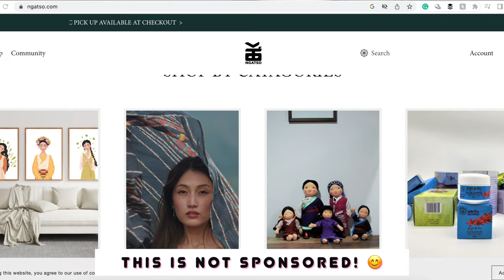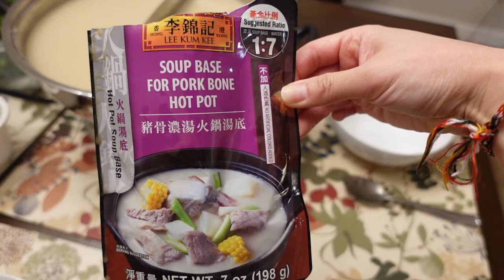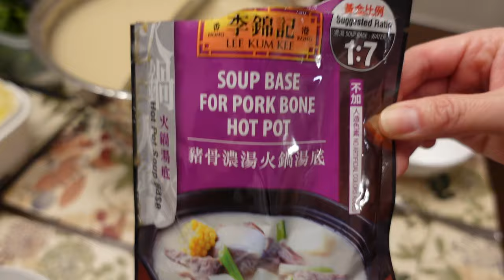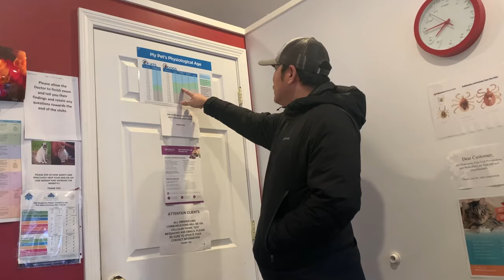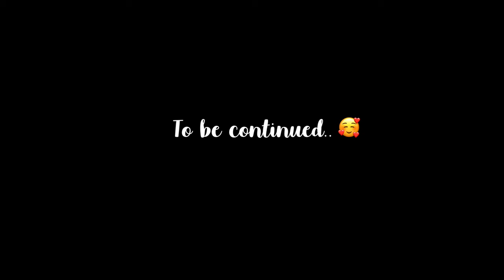Work Week in My Life VLOG! (Ngatso Shopping, Hot Pot, Office Day) ⎮Thai & Tibetan Family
Hello! Tashi Delek! Sawadee ka!

This week I am sharing with you my day-to-day work week :) Hope you enjoy!

⏱ VIDEO CONTENT ⏱
00:00​ Video Intro
0:36 Sunday
2:36 Shopping from Ngatso
3:19 Hot Pot at Home
4:27 Monday (WFH)
5:28 Tuesday (Office Day 1)
7:05 Wednesday (Office Day 2)
7:39 Thursday (WFH)
8:20 Friday

🤍 ABOUT US 🤍
Hi! I'm Taya from Thailand currently living in Boston with my Tibetan husband, Tsering. We both enjoy sharing our life and documenting the memories on Youtube! Our two backgrounds (Thai & Tibetan) opened up many opportunities for us to explore and learn about each others' cultural and traditional differences via our videos. We hope you'll join us on this journey as we continue to discover life experiences through each other. We look forward to hearing from you all!

MY LIFE IN KOREA (1 Year living in Korea)